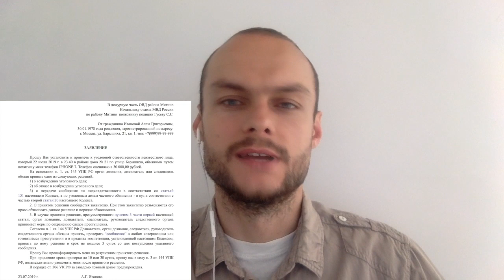КАК НАПИСАТЬ ЗАЯВЛЕНИЕ В ПОЛИЦИЮ. Следователь. МВД. юрист. адвокат.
Очный прием по адресу: Зорге, 22а, Москва.
Мой номер для личных, платных консультаций (WhatsApp, skype, офис): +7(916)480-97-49.

"Кто верит в свою удачу, удачлив!". Кристиан Геббель